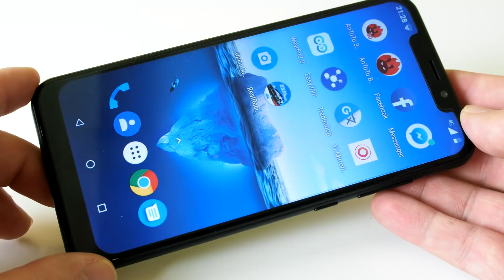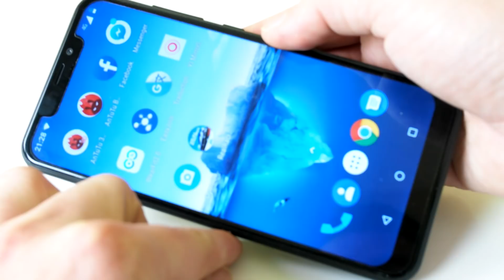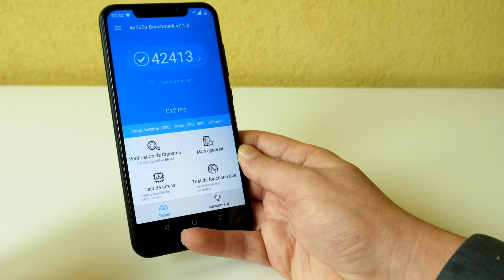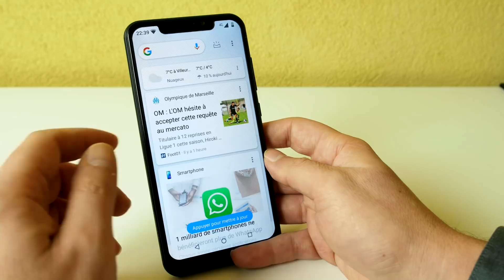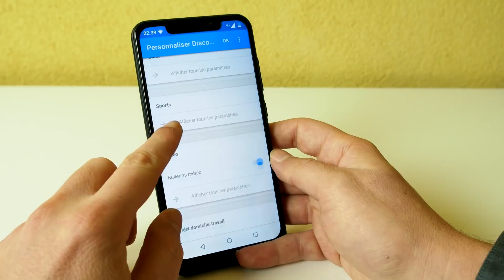Test du Oukitel C12 Pro : Un look d'iPhone X à 75€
Test du smartphone Oukitel C12 Pro (2go/16go/MT6739/Android 8.1)
⬇️Plus d'informations⬇️

➡️Oukitel C12 Pro sur AliExpress
➡️Oukitel C12 Pro sur Amazon

📌 Matériel utilisé pour réaliser la vidéo :

➡️ Camera FaceCam: Yi M1
➡️ Micro Cravate: RODE SmartLav Plus
➡️ Micro USB sur PC : Blue SnowBall

➡️ Test du Xiaomi Redmi 6A: un smartphone à 100 balles et c'est de la balle

➡️ Test de la MagicSee N5: une Box TV à 30€ avec écran intégré

➡️ Créer un ordinateur de bureau à 50€ avec Raspbian sur le Raspberry Pi

Kulture ChroniK